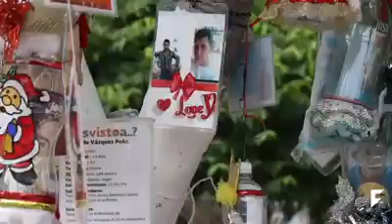Narco Zetas Extermination Kitchens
It would seem that the horror is endless in Mexico where the group searching for missing people in the state of Veracruz, which used to be Cartel Zetas land, only found few human remains because they did discover, at least, twelve spots where they used to exterminated people, confirming this criminal group brutality.